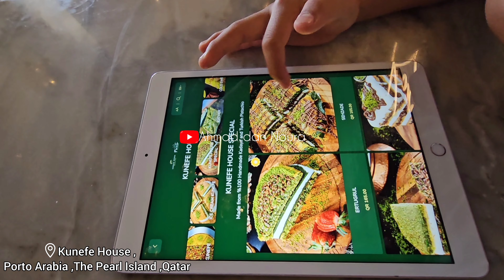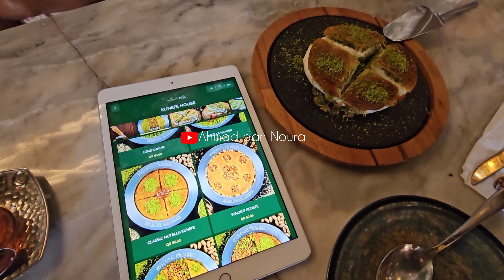Kunafa House The Pearl Island , Qatar | Restaurant Review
As salamualaikum dan hi🖐
Jika content dan info di dalam video kami memberi idea untuk planning menjamu selera disini, bantu channel kami untuk lebih berkembang dengan tekan butang langgan(percuma) kongsi kepada rakan ,keluarga & tekan suka ..terima kasih🥰